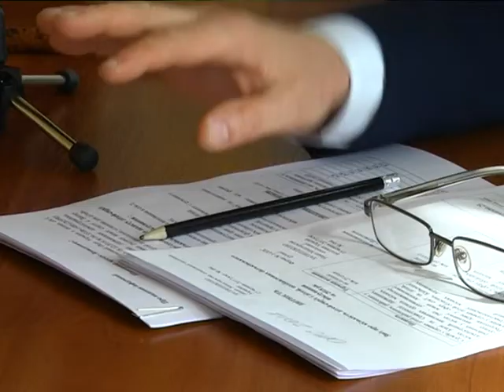По суті 18.03.2019 (Юрій Каліновський)